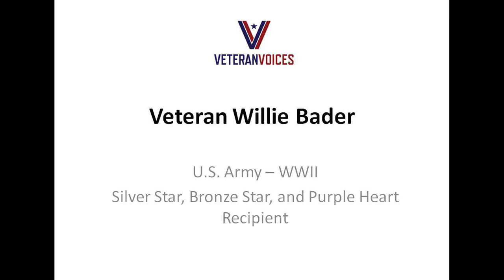Veteran Willie Bader - Silver Star Medal Story